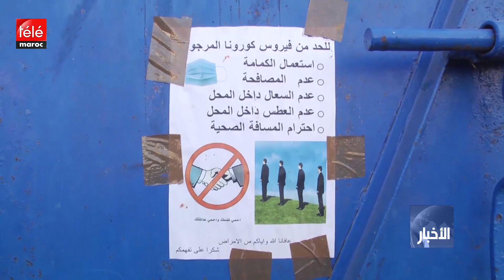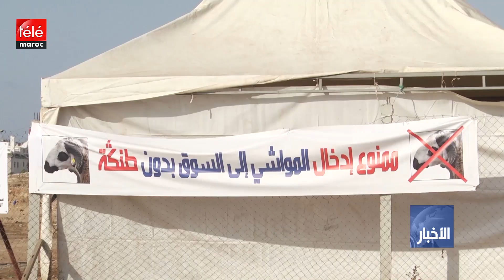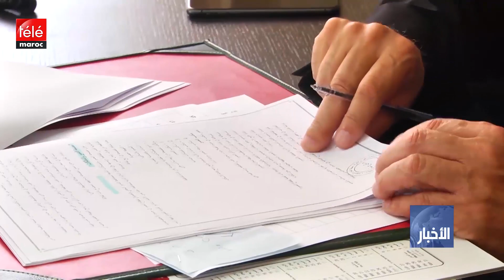إجراءات احترازية لاستقبال عيد الأضحى ومنع المحلات العشوائية